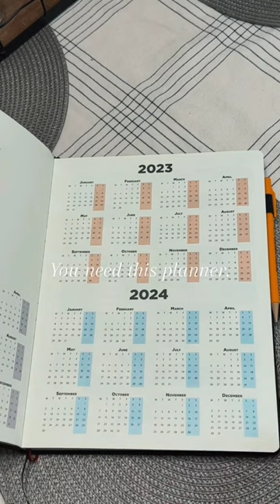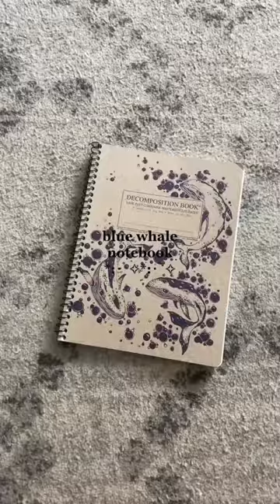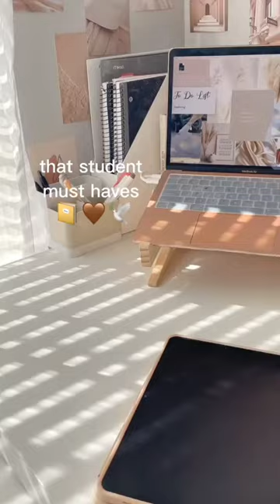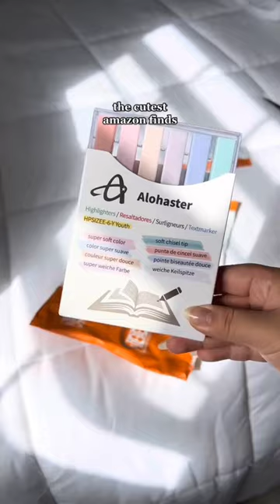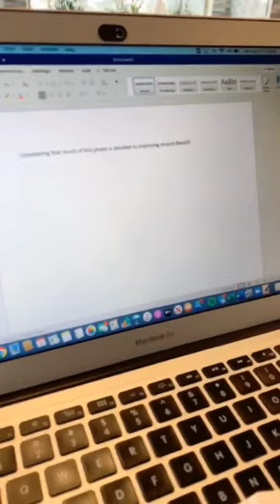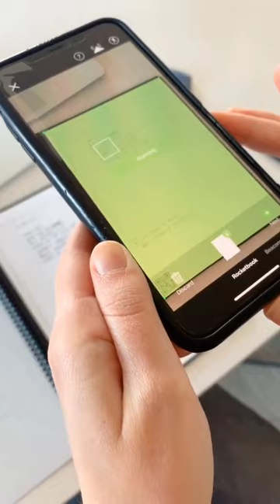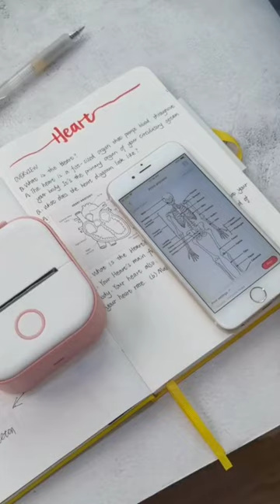🔥 Top Amazon Picks for Students! Boost Your Grades & Lifestyle! 🚀✨ StudentLife AmazonFinds"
Hello Youtube! We are big fans of Amazon finds compilation 😊 We include all kinds of collections such home decor, beauty products, car stuff, gadgets, and many more!

We'll collect only videos that are interesting, amazing and (of course) the ones that you would like to get.
Which one did you like the most? Let us know in te comments! 👇

⚠️Get Amazon Prime for FREE two-day shipping and to get access to thousands of movies and TV episodes

0:02 Smart Ring Binder

0:23 Transparent Sticky Notes

0:34 Monthly Task Book

2:29 Translucent Sticky Notes
2:34 Clips Set
2:39 Correction Fluid

2:46 Vintage Pens

3:02 Annotating Notes Set
3:11 Pencil Case
3:21 Locker Shelf

3:31 Portable Printer

3:43 Humpback Whale Notebook
3:47 Correction Tape
3:52 Black Gel Pen
3:57 Mechanical Pencils

4:00 Laptop Bag

4:11 Remarkable Paper Tablet

4:36 Glue Pen

5:00 Stationary Envelope
5:04 Mesh Pencil Case
5:11 Sanitary Pouch
5:21 Cartoon Mirror
5:30 Foldable Fan
5:37 White Scissors

5:48 Brown Sticky Notes
5:54 Water Bottle
5:56 Pen Holder
6:01 Aesthetic IPad Case

6:03 Inkless Eternal Pencil

6:17 Freezable Snack Box

6:40 Utility Knife

6:47 Light Pad

7:11 Pen Scanner

7:51 Expanding File Folder
7:54 Aesthetic Notebooks
7:58 Memo Tablet
8:05 Colored Pens

8:08 Dry Erase Board
8:32 Smart Planner

9:10 Academic Diary
9:12 ToDo List

9:19 Mini Pocket Printer

9:33 Dotted Paper
9:36 Acrylic Paint Pens
9:42 Professional Notebook
9:50 Wire Clips
9:56 Washi Tapes
10:02 Scrapbook Inserts